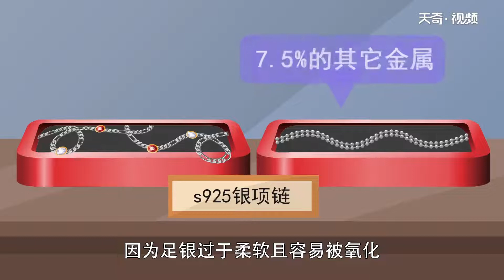925銀是純銀嗎 925銀是不是純銀